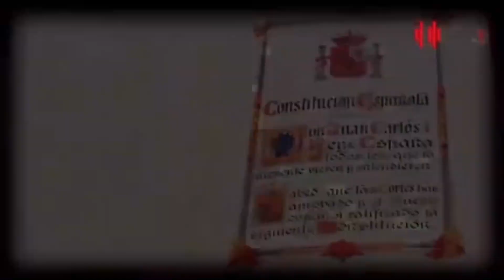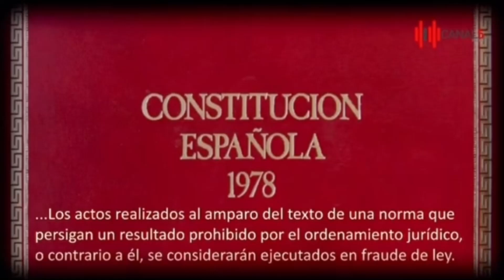Al caer la tarde del 29 de Marzo de 2023